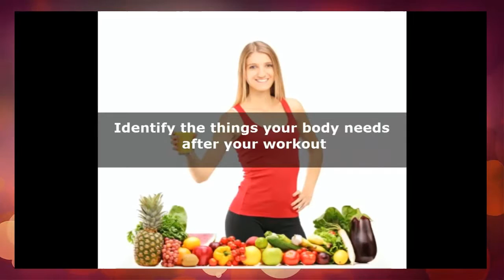Healthy Workout Snack ~ Post Workout Snacks